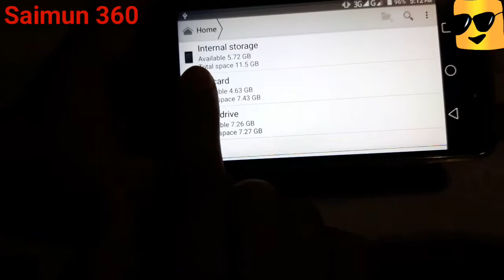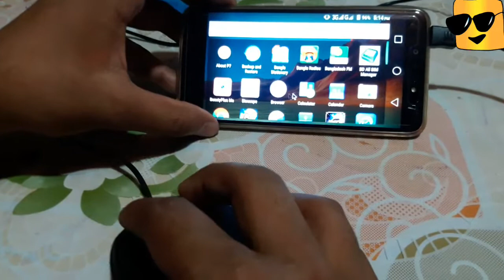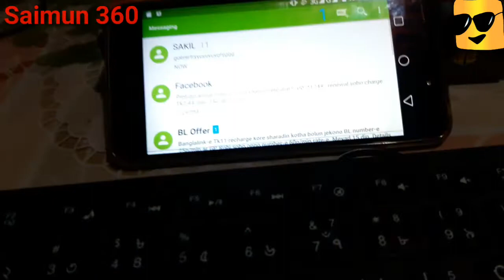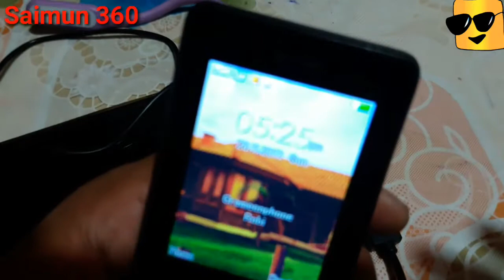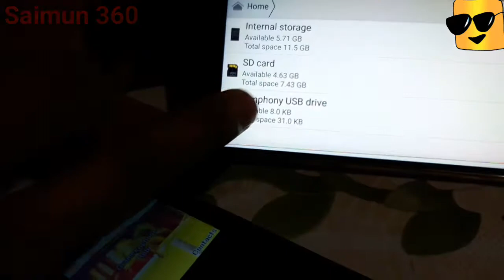আপনার ফোনকে বানিয়ে ফেলুন কম্পিউটার, OTG কি এবং এটি কিভাবে কাজ করে? OTG এর সুবিধা? How to OTG use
OTG Bangla Review
আপনার Smart phone কে বানিয়ে ফেলুন কম্পিউটার

Published :- 27/11/2017